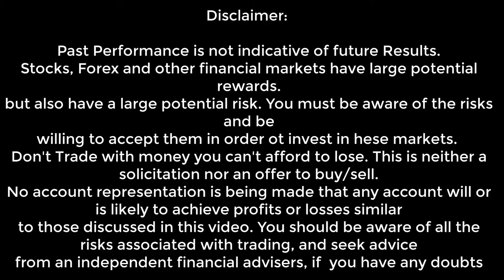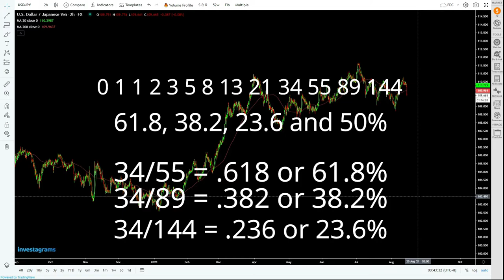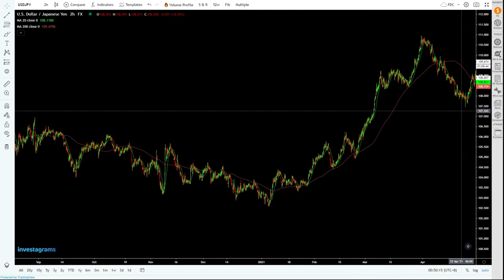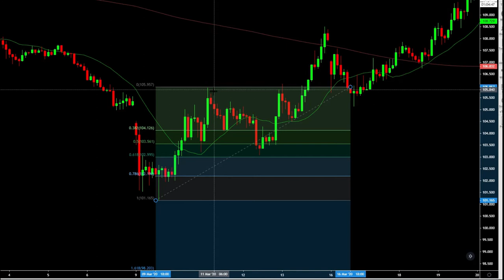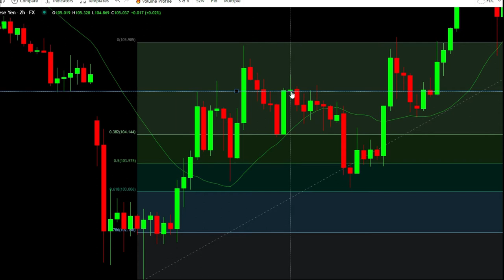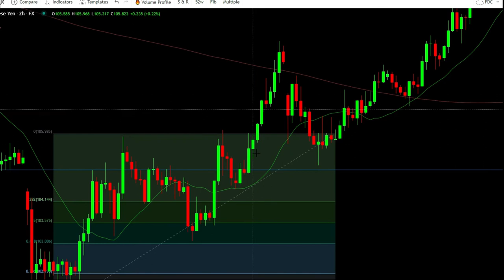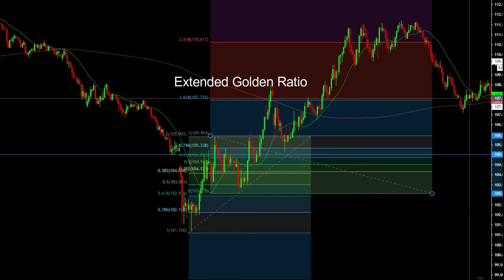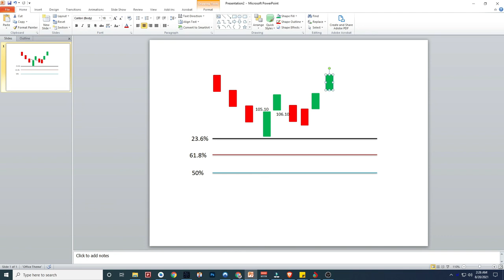Fibonacci Secret Winning Entry Strategy Setup for Forex, Crypto, Stocks (Tagalog) Part 1/3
This video shows the origin of Fibonacci and why its important,
teaches how entry level and secret setup in entering and exiting a  trade!